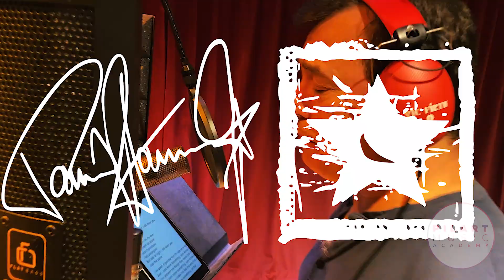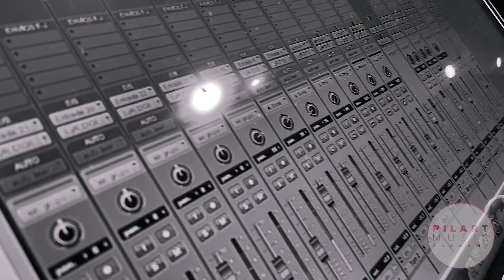Pilart Music Volumen 1 - Sure Know Something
Corte número 12 del disco Pilart Music Volumen 1.

✨ Es una versión grabada por alumnos y alumnas de Pilart Music Academy

⭐ Voz: Ramiro Jatuff
⭐ Guitarra: Juan Bazet
⭐ Batería: Benjamín Alegre
⭐ Batería: Eleonora Pozzi

➡️ Producción integral: PILART MUSIC
➡️ Producción artística: Nicolás Humeniuk
➡️ Técnico de grabación: Enrique Novillo
➡️ Edición, mezcla y mastering: Nicolás Humeniuk
➡️ Drum Dr.: Nicolás Humeniuk
➡️ Filmación: Fernando Cerone
➡️ Edición de video: Daniel Iglesias
➡️ Grabado en Pilart Music Studio

Sure Know Something fue compuesta por Vini Poncia y Paul Stanley